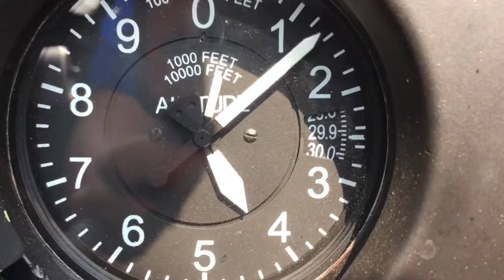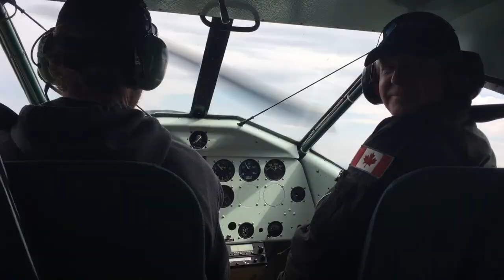Red Lake 2017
The Canadian Harvard Aerobatic Team made the trek to Red Lake Ontario for the 25th Annual Norseman Festival! We flew 3 flights, one which was a twilight show. We want to thank Superior Airways for their hospitality and hangaring our aircraft. A big thank you to the Green family, especially Jason, John and Heather. They helped us so much over that weekend, and even took us for a ride in their iconic Norseman! You were awesome Red Lake!